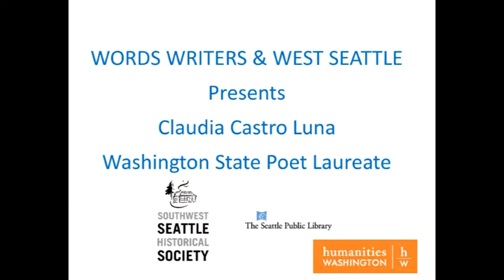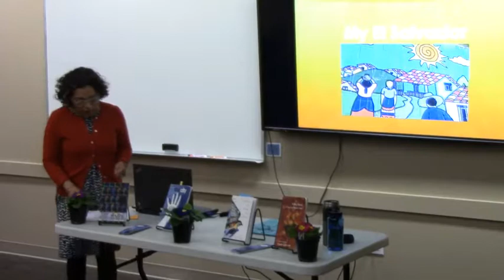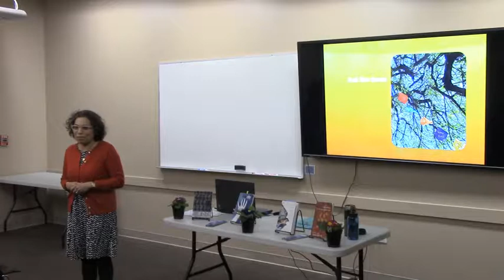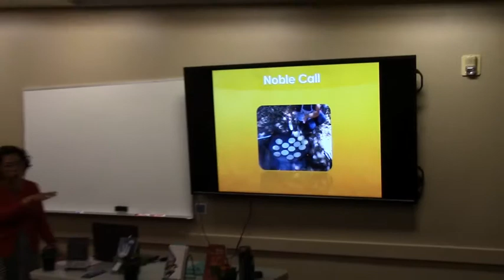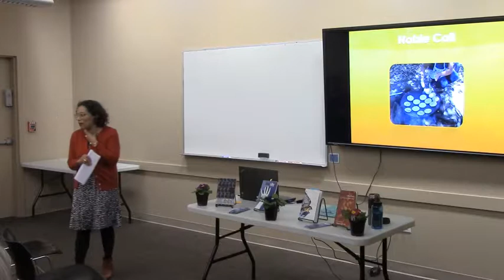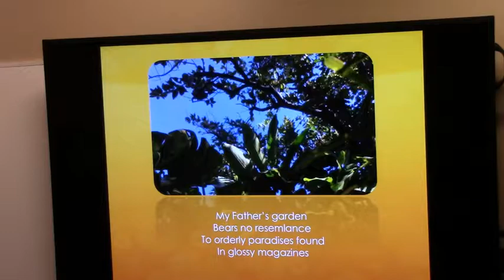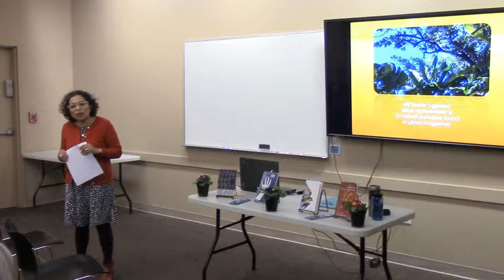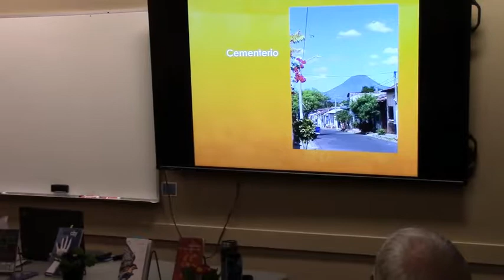Claudia Castro Luna